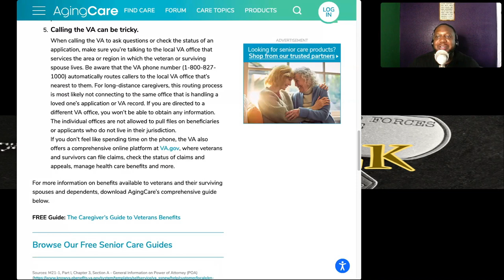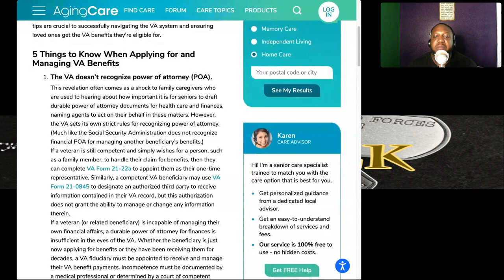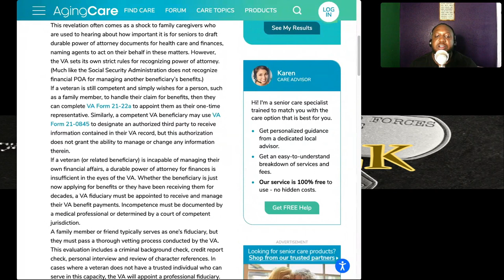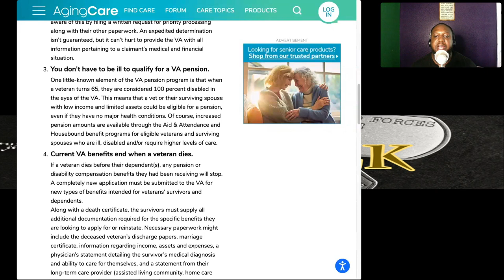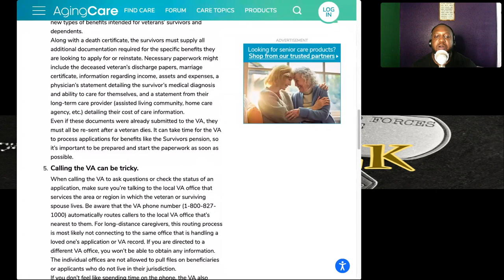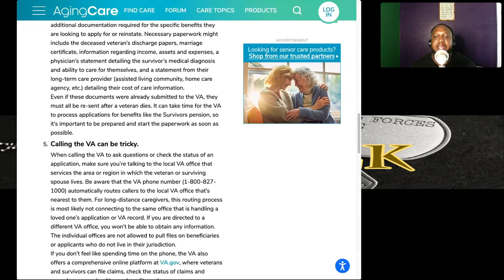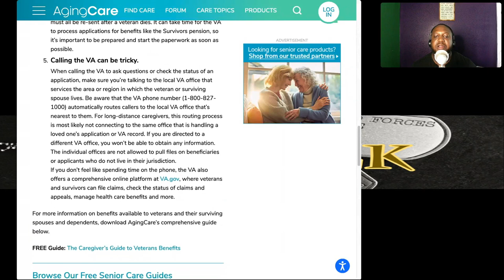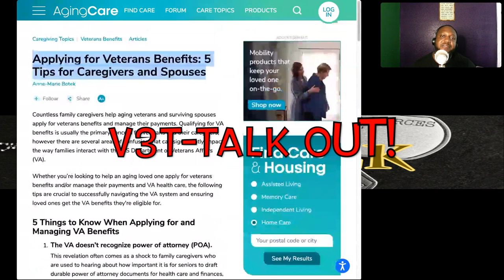Applying for Veterans Benefits: 5 Tips for Caregivers and Spouses (V3T-TALK)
5 Things to Know When Applying for and Managing VA Benefits

* The VA doesn’t recognize power of attorney (POA).
* You can expedite a VA application.
* You don’t have to be ill to qualify for a VA pension.
* Current VA benefits end when a veteran dies.
* Calling the VA can be tricky.

VA FORM 21-21A: APPOINTMENT OF INDIVIDUAL AS CLAIMANT'S REPRESENTATIVE

VA FORM 21-0845: INFORMATION AND INSTRUCTIONS TO HELP YOU COMPLETE THE AUTHORIZATION TO DISCLOSE PERSONAL INFORMATION TO A THIRD PARTY